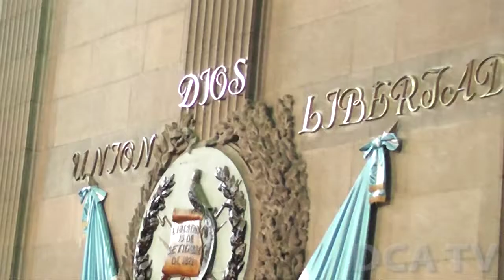Toma posesión Junta Directiva 2015 2016 del Congreso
POR JARBIN YELMO/DCA: Durante una sesión solemne, asumieron sus cargos los nuevos integrantes de la Junta Directiva del Congreso de la República para el período 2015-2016, la cual será dirigida por el diputado Luis Armando Rabbé Tejada, en sustitución del congresista Arístides Crespo Villegas, quien ahora será el primer vicepresidente.